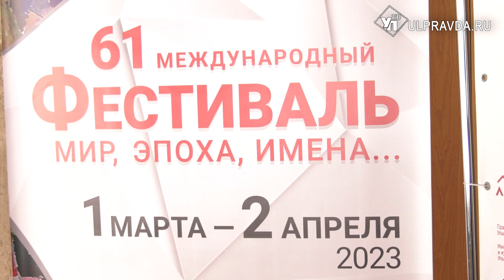Екатерина Мечетина и Владимир Спиваков. Ульяновск встречает «Мир, эпоха, имена...»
Весна в Ульяновске для любителей музыки всегда ассоциируется с Международным музыкальным фестивалем «Мир, эпоха, имена...». В этом году он состоится в 61-й раз.